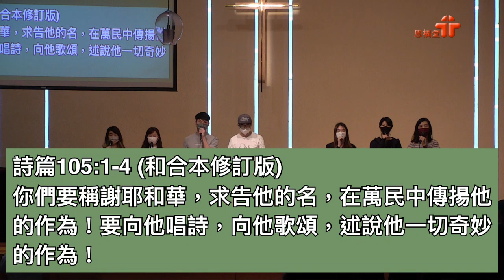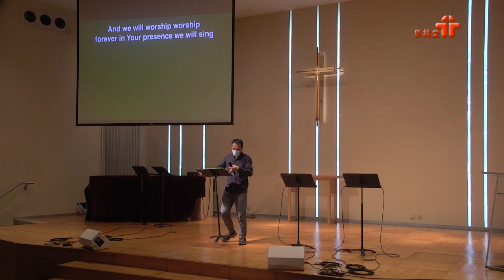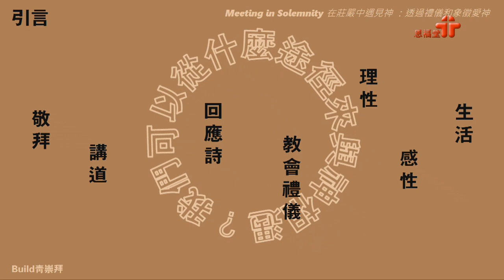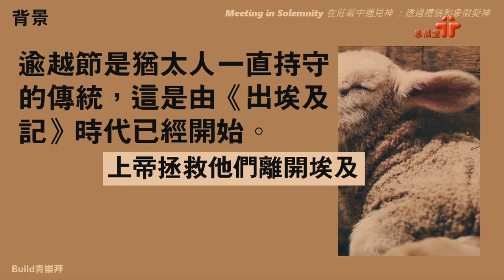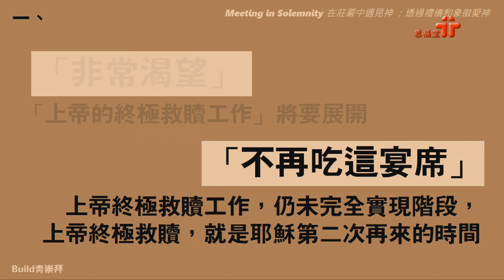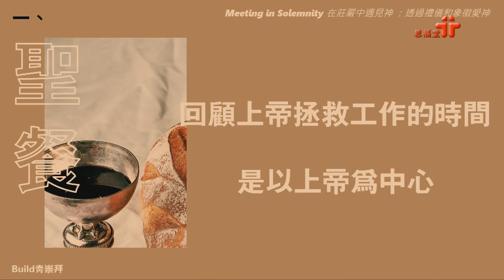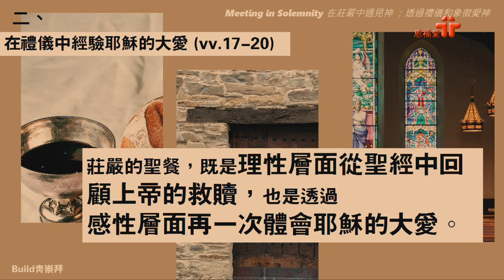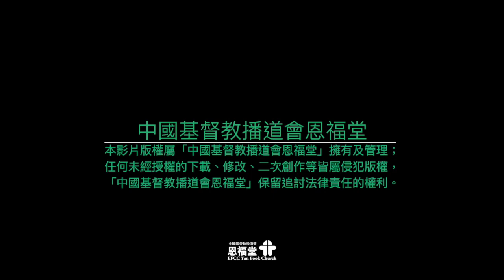【在莊嚴中遇見神】｜房大偉牧師｜路加福音22:14​-20 | 恩福中心 Build青崇拜 | 2021-04-25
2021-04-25 恩福中心 Build青崇拜
講題：在莊嚴中遇見神
證道經文：路加福音22:14​-20
講員：房大偉牧師

App：yanfook＋

求主充滿我
機構：讚美之泉音樂事工
作曲：游智婷
作詞：游智婷
專輯：讚美之泉 09 深觸我心 / CCLI Song #4300296​
2004 Stream of Praise Music
主唱：Yan Fook Team / 機構CCLI License #486159​

圍繞我
作曲：張恆恩
作詞：張恆恩
專輯：讚美之泉 22 從早晨到夜晚 / CCLI Song #7125292​
2017 Stream of Praise Music

逾越
機構：原始和聲 Raw Harmony
作曲：李俊霆
作詞：李俊霆
專輯：逾越 [Live] - Single
2015 原始和聲 Raw Harmony
主唱：Yan Fook Team

Endless Hallelujah
機構：Sixsteps Music
作曲：Chris Tomlin, Jonas Myrin, Matt Redman, Tim Wanstall
作詞：Chris Tomlin, Jonas Myrin, Matt Redman, Tim Wanstall
專輯：Matt Redman – 10,000 Reasons (Live) / CCLI Song #6016557​

耶穌我感謝祢
機構：玻璃海樂團
作曲：方文聰
作詞：方文聰
專輯：玻璃海3.5 - Psalm.5

榮耀頌
原曲：Doxology
作曲：Genevan Psalter, 1551
中詞：梁沃厚
專輯：全心製作 - 經典重生
© Public Domain ; 中詞版權屬全心製作所有

在耶穌的腳前
作曲：余盈盈
作詞：余盈盈
專輯：讚美之泉16 相信有愛就有奇蹟 / CCLI SONG #5985438​
2011 Stream of Praise Music / BMI.